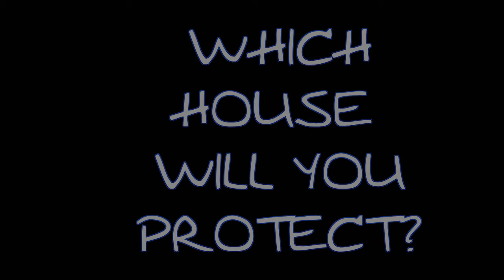House System 2016 Hype Video